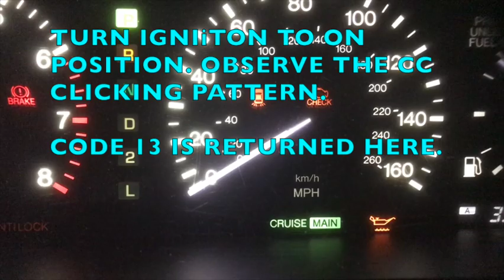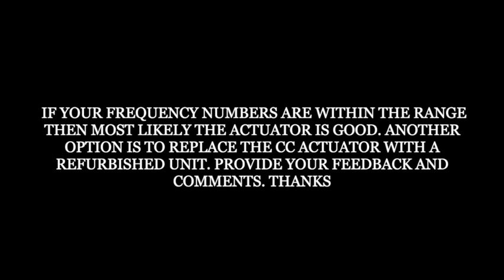LS400 Cruise Control Actuator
This video is about testing the Cruise Control Actuator on Lexus LS400. Ohm frequencies are specific to this model.